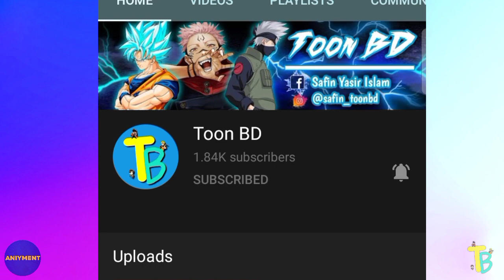সাধারণ এনিমে শব্দ | Common Anime Words Meaning Explained in Bangla | Ft. Aniyment | Toon BD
common anime words
most common anime words
common anime terms
common anime japanese phrases
common anime phrases